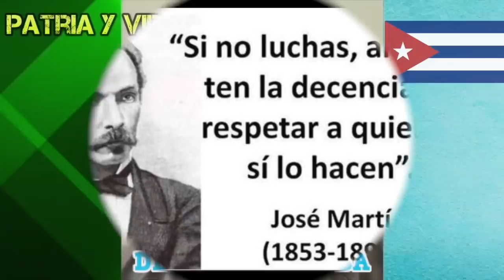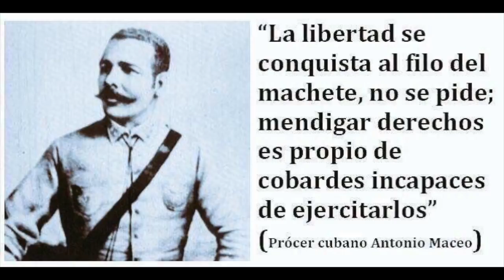🇨🇺Encapuchado Rubén Darío 👁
🇨🇺 CUBA 🇨🇺